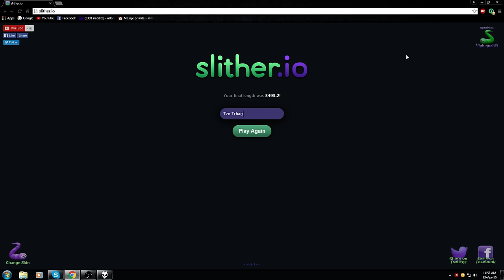Vrei să ai de-a face cu RÂMA MEA?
►Skype:lucisnik14
►Filmez cu:OBS (Open Broadcaster Software)
►Randez cu:Cyberlink Powerdirector Ultra 13
►Specificatiile pc-ului meu: